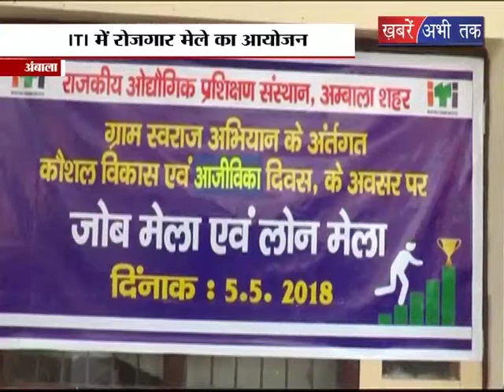ITI में रोजगार मेले का आयोजन || Khabrain Abhi Tak Live